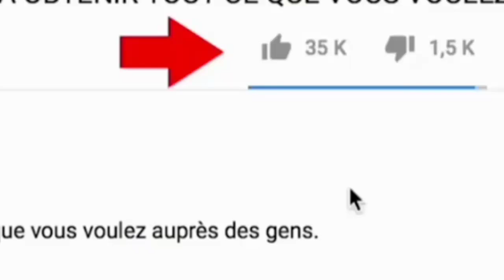kako deblokirati nekoga na whatsappu